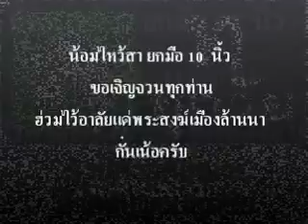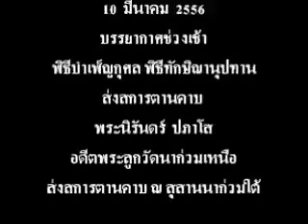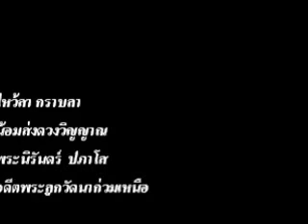ศพพระนิรันดร์ ปภาโส วัดนาก่วมเหนือ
เมื่อวันที่ 9 มีนาคม 2556 เวลา 16.00 น. พิธีอาราธนาศพพระนิรันดร์ ปภาโส อดีตพระลูกวัดนาก่วมเหนือ อายุ 55 ปี พรรษา 10 ได้มีการทำพิธีอาราธนาศพขึ้นมสู่ผาสาท และได้มีการสวดพระอภิธรรมศพในเวลา 20.00 น. และเช้าในวันที่ 10 มีนาคม 2556 ได้เดินทางไปเก็บภาพบรรยากาศช่วงเช้า ซึ่งตั้งศพบำเพ็ญกุศล ณ วัดนาก่วมเหนือ และทำการส่งสการตานคาบ ณ สุสานนาก่วมใต้ ต.ชมพู อ.เมือง จ.ลำปาง